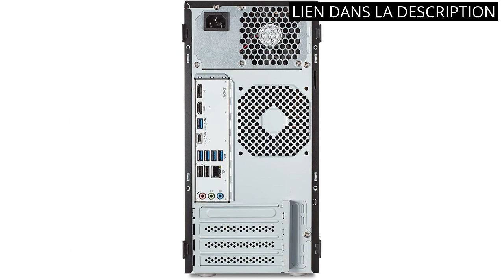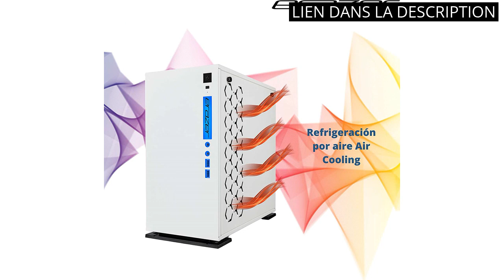Medion erazer: Les 4 meilleurs produits : Découvrez le Medion Erazer !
✋  Voici les 4 meilleurs produits : découvrez le medion erazer ! disponibles sur le marché.

🔽🔽🔽 LIENS D'ACHAT MEDION ERAZER 🔽🔽🔽

1) MEDION ERAZER Recon P20, Intel Core i5-12400F, RAM 16 Go, Carte Graphique NVIDIA GeForce RTX 3060, Windows 11

2) MEDION PC Gaming Ordinateur de Bureau, RTX3060ti 8 Go, SSD 1 TB, RAM 16 Go, Ryzen 7 5800, Windows 11, Gamer Erazer MD35153

3) MEDION PC Gaming Ordinateur de Bureau, RTX3080ti, SSD 2TB, i9 12900K, RAM 32 Go, 4 to HDD, Windows 11 Gamer Erazer Enforcer X10 MD35229

4) MEDION ERAZER Recon P20, PC de Bureau Gamer - Intel Core i5-12400F, 8 Go RAM, SSD 512 Go, Carte Graphique NVIDIA GeForce RTX 3060, PC Fixe avec Windows 11 Home, MD35348 - Souris Incluse

00:00 - Intro
00:05 - 1) MEDION ERAZER Recon P20, Intel Core i5-12400F, RAM...
00:42 - 2) MEDION PC Gaming Ordinateur de Bureau, RTX3060ti 8...
01:21 - 3) MEDION PC Gaming Ordinateur de Bureau, RTX3080ti, SSD...
01:56 - 4) MEDION ERAZER Recon P20, PC de Bureau Gamer...
02:33 - Outro